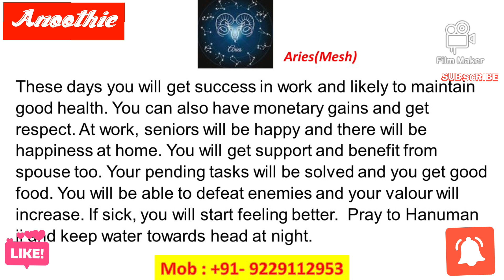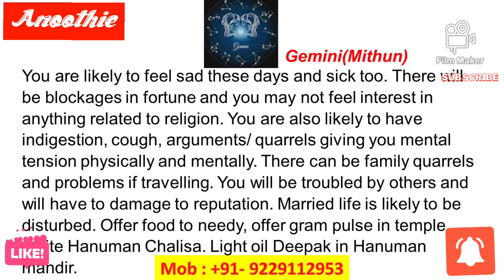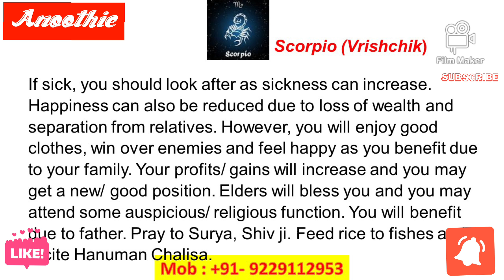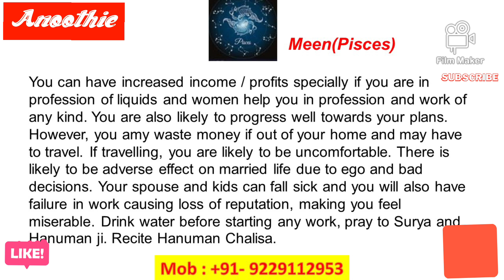Anoothie Astrology “ Your Daily Prediction 14 and 15 Sep 24’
This video is based on vedic astrology and gives predictions for moon signs.